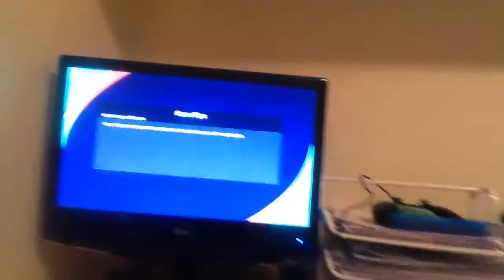Hi guys master league Everton please I have a ps4